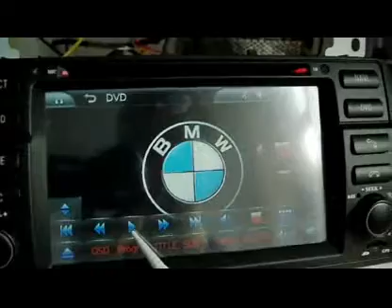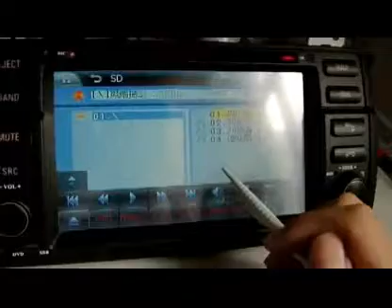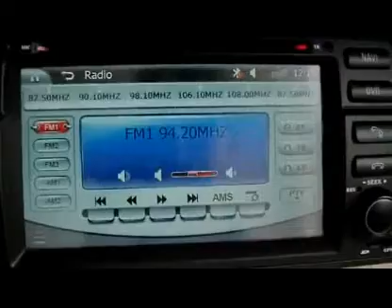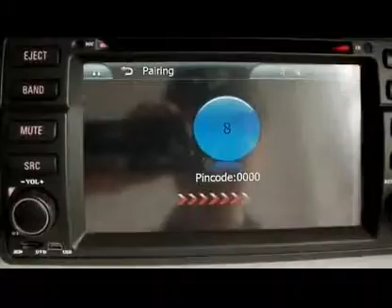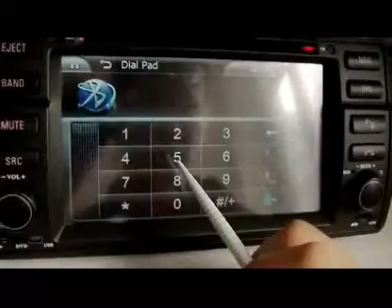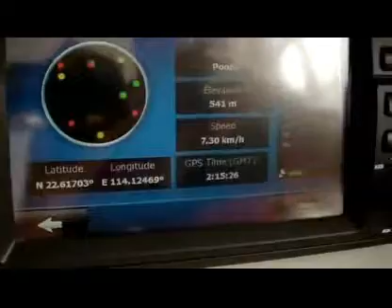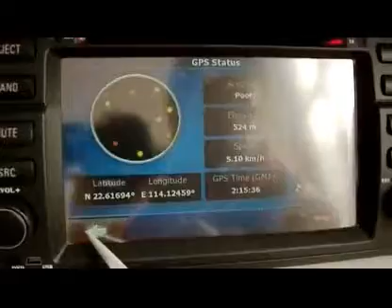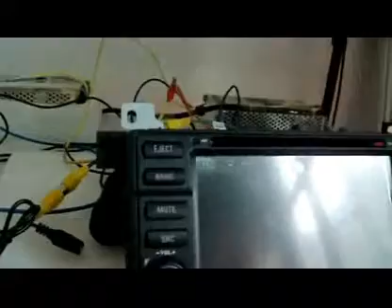Car DVD Player with GPS radio bluetooth for BMW E46 M3 DVD GPS Navi